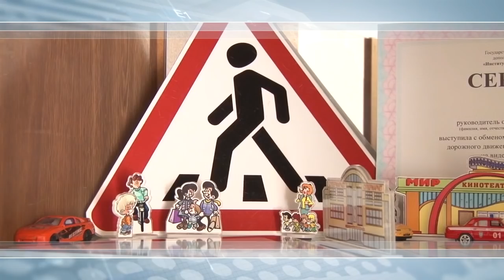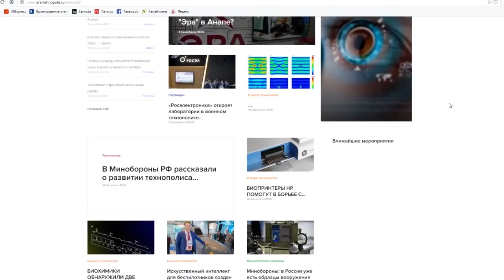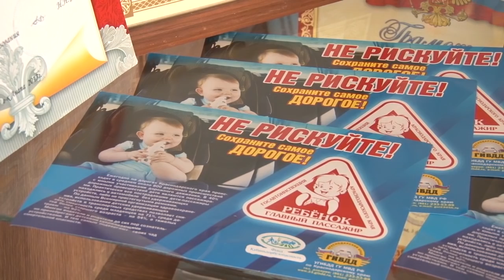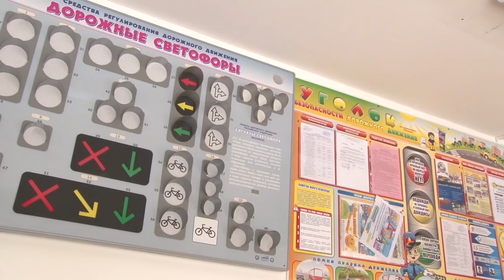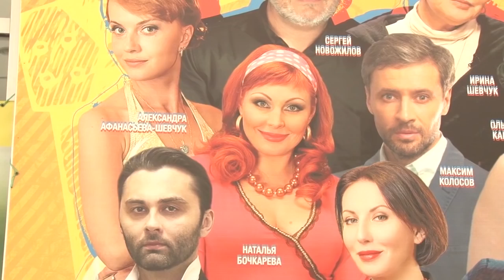Новости "Анапа Регион" от 4 сентября 2018 года